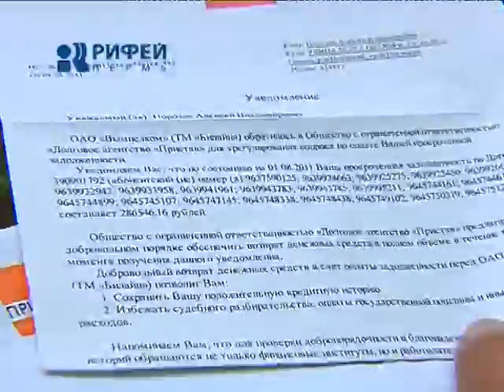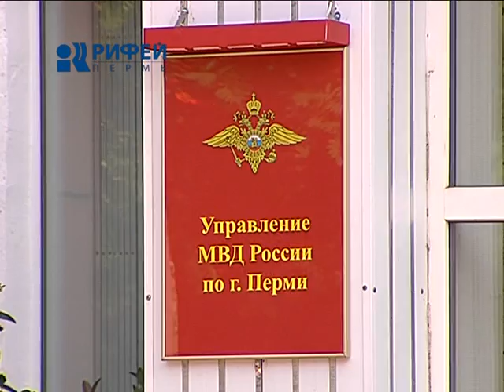должник поневоле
Должник поневоле. Жителю Перми Алексею Порозову пришло уведомление от одного из московских коллекторских агентств с требованием погасить в течение трех дней долг за услуги сотовой связи. Цена вопроса - около 300 тысяч рублей. Мужчина в крайнем недоумении, поскольку, по его словам, никакого отношения к этому он не имеет, долгов не делал, да и в Москве был в последний раз в начале 90-х.